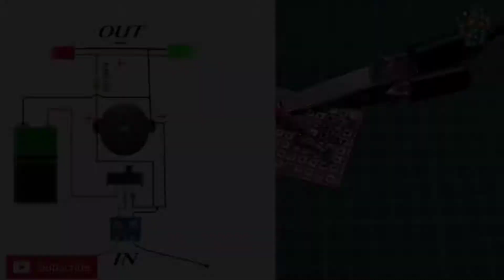how to make electronic components tester || Multy meter || smart tester || continuty tester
component tester
 transistor tester
 How to make electronic components tester